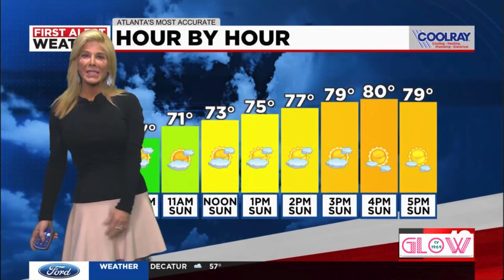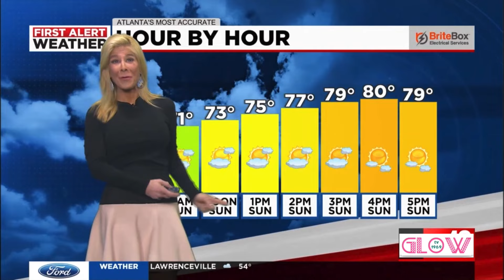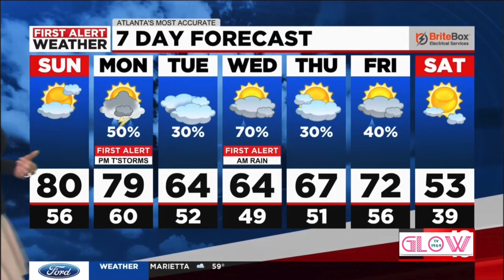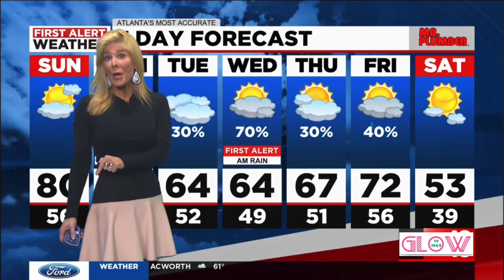😱🔥💎🎖 Alexandra Steele 💡 Solo Meghan Packer 👀💡 & ?? Slow Motion *audio* 3.6.22